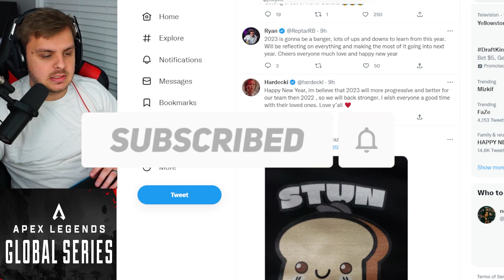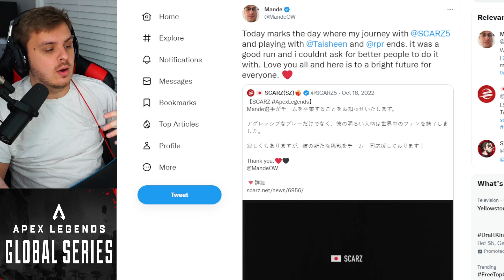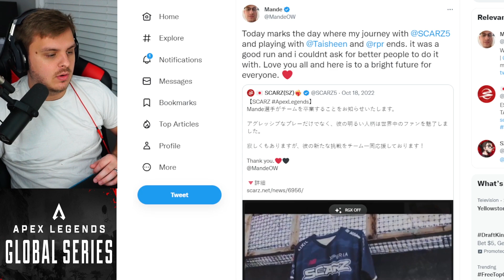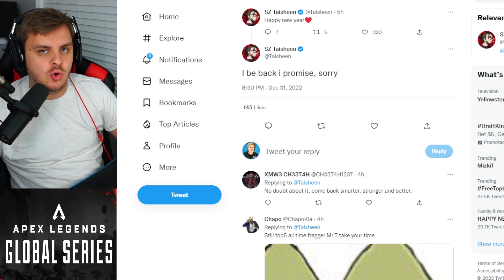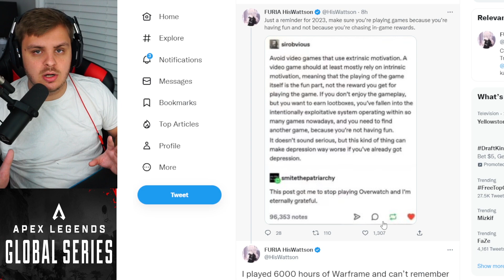Apex Pro Taisheen FINALLY to RETURN after His Long Break...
Apex Legends Pro Taisheen is set to make his return to Apex Legends Esports in 2023 for the ALGS. Apex Legends Esports Scene seems to be generating some hype...

Taisheen Makes RETURN To Apex Legends Esports... (ALGS)